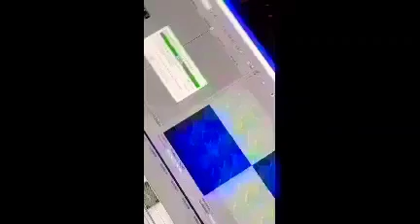nostalgia of vidcreator